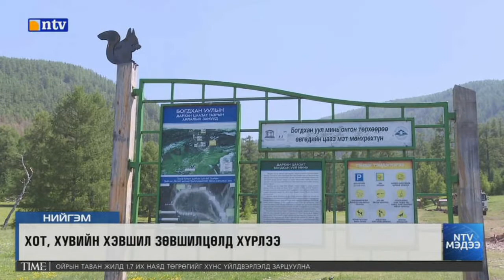Дугуй цагаан орчмын чөлөөлсөн талбайд хийх тохижилтын ажлын төлөвлөлтийг танилцуулж байна